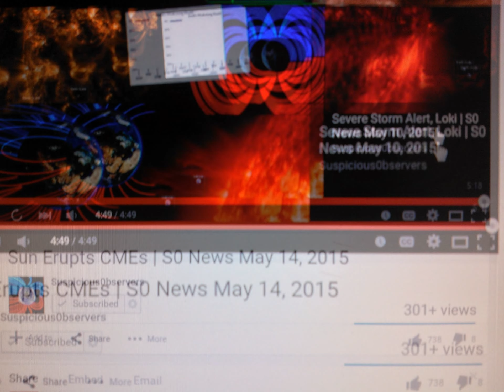301 + views phenomenon witnessed on Suspicious Observers page May 14 2015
When I spotted this I thought Ben and his wife would like to see it.  Suspicious Observers are one of my favourite YouTubers, their dedication is amazing.  Kat is due to have their baby any time so ...GOOD LUCK GUYS :)

Here's a link to see their daily videos.

The 301 + views on YouTube videos temporarily freezes your figures on your analytics page. This is while your account is checked for possible suspicious behaviour of your views.
When the computer program has finished its checks on your video, your figures will begin to change again, these figures will jump and possible freeze again before eventually settling back down.
When it happened to me I had to search to find out about the phenomenon, and how it happens, fortunately my figures only froze for 5 days before beginning to jump around.